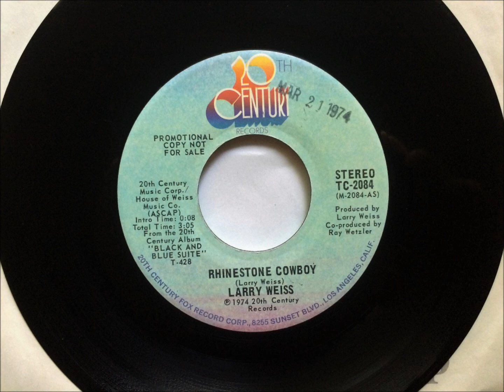Rhinestone Cowboy , Larry Weiss , 1974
Written and recorded by Larry Weiss. Released March 1974 from the album "Black And Blue Suite", it reached #24 AC.